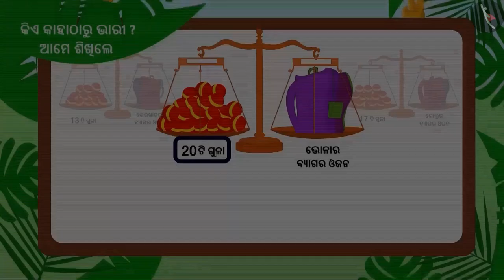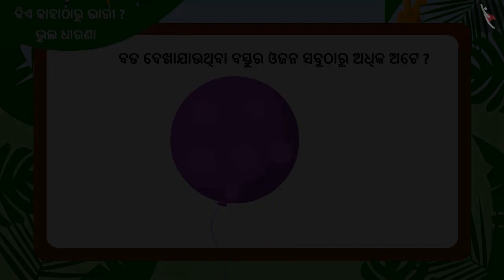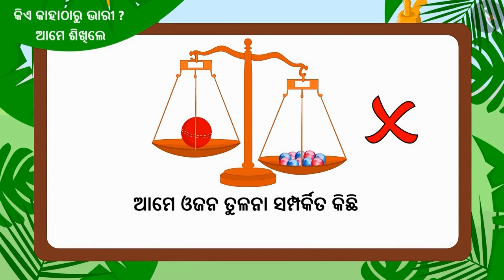ଓଜନ ଅନୁମାନ କରିବା:ଅଣମାନାଙ୍କ ଏକକ | Part3/3 | Estimation of weight(non standard units) | Odia | Class3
Class 3 | ଓଜନ ଅନୁମାନ କରିବା:ଅଣମାନାଙ୍କ ଏକକ | Part3/3 | Estimation of weight(non standard units) | Odia | Class3